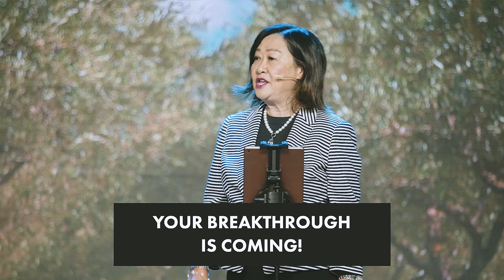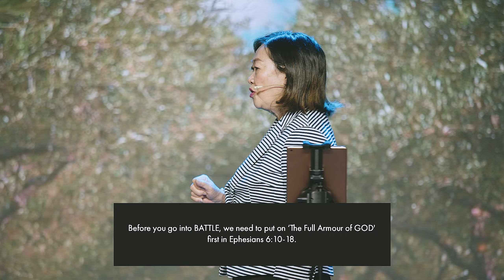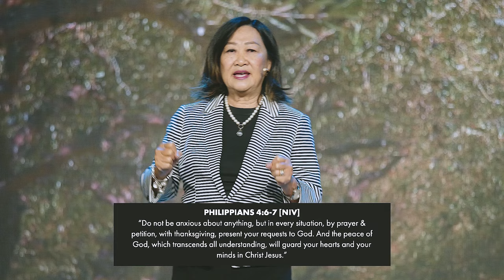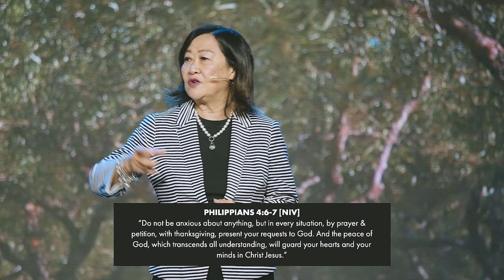YOUR BREAKTHROUGH IS COMING! | Pastor Sandra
🙏 If you've made the decision to accept Jesus into your life follow the link below and one of our pastors would love to talk with you